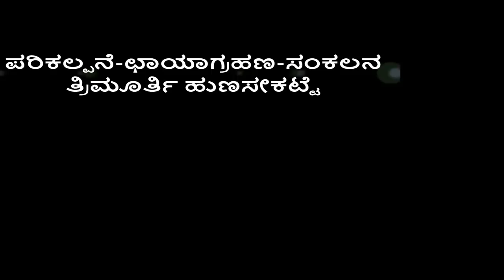ಮುಳ್ಳು ಗೊರಂಟಿ, Porcupine Flower, Barleria Prionitis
Botanical Name : , Barleria Prionitis

Family : Acanthaceae

Sanskrit names : Baana, Daasi Kurantaka, Mahaasaha, Vajradanti, Pita pushpaka, etc..

Kannada Names : ಮುಳ್ಳುಜಾಜಿ, Mullu Goranti, Haladi Goranti, Manjal Goranti, Mullu Patuka, Sahachara, etc…

English Names : Porcupine Flower, Ommon Yellow Nail Dye, Thorny Nail Dye, Yellow Hedge Barleria, etc…

Chemical Compounds : Steroids, Glycosides, Flavonoids, 6_hydroxyflavone, Alkaloids, Verbascoside, Prioniside a & b & c, etc…

Video by TrimurthyHunasekatte

Uses in Ayurveda, sidda, unaanai, ..